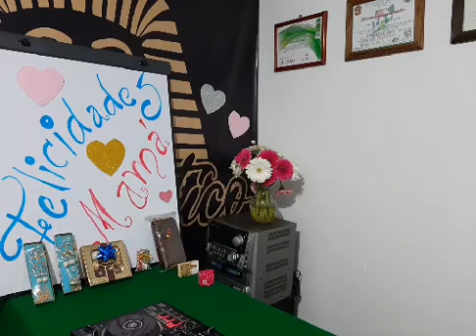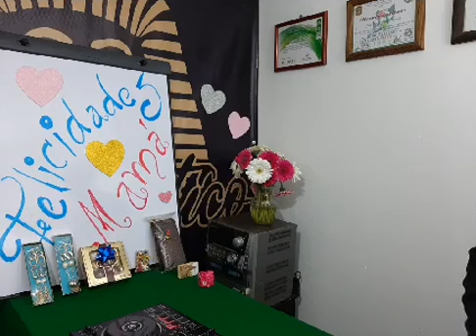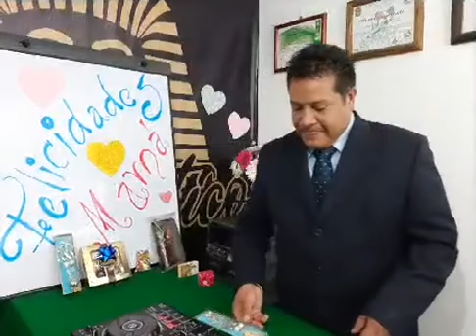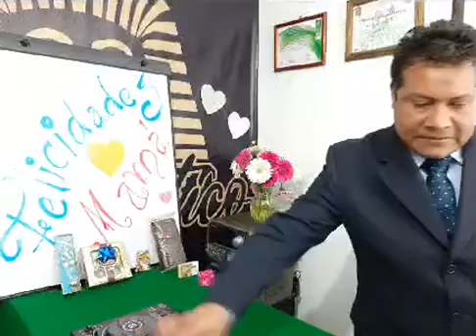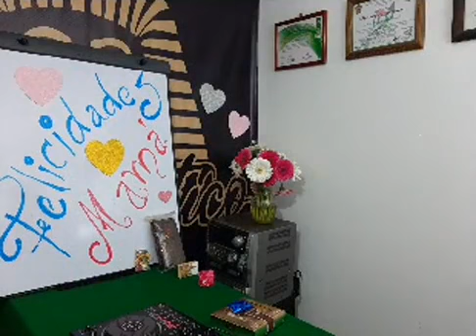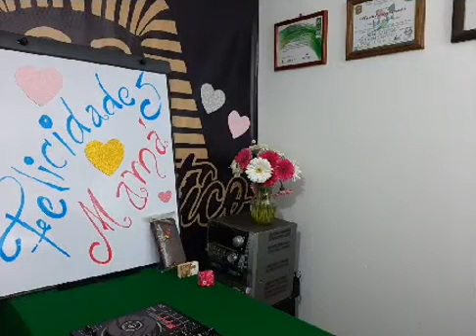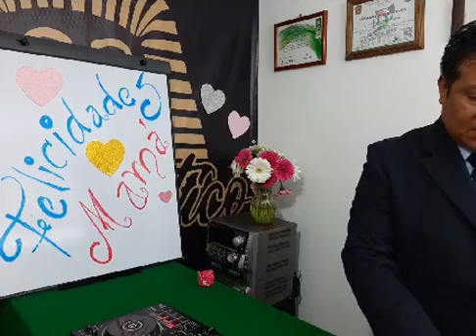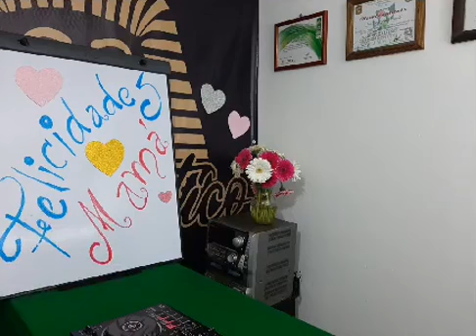¡ FELICIDADES MAMÁ !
Feliz 10 de Mayo